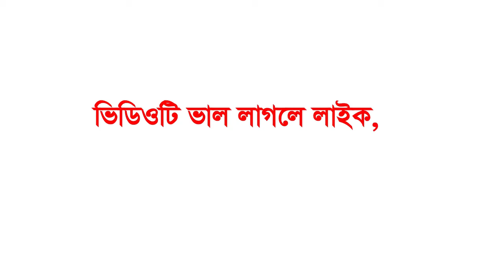2021 এর শ্রেষ্ঠ তেলাওয়াত। মাওলানা হাফেজ মুহাম্মদ শরীফ উল্লাহ জিহাদী আল মাহবুবী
Jagatpuri TV Official এর পক্ষ থেকে জানাই স্বাগতম । এটি একটি সুন্নী মিডিয়া ।
This is a official channel of Jagatpury Darbar Sharif

Jagatpuri TV Official চ্যানেলে আপলোডকৃত সমস্ত ভিডিও Jagatpuri TV Official এর নিজস্ব।
Jagatpuri TV Official চ্যানেলের কোন ভিডিও সম্পূর্ণ বা আংশিক কোন ইউটিউব চ্যানেল বা অন্য কোন সোশ্যাল মিডিয়ায় আপেলোড করা সম্পূর্ণ নিষিদ্ধ।

*** ANTI-PIRACY WARNING ***
This content is Copyright to Jagatpuri TV Official

 This Visual and Audio Element is Copyrighted Content of Jagatpuri TV Official.

Please avoid other methods of copying or duplicating the video, and help us support anti-piracy measures in any way you can. Thank you - Jagatpuri TV Official